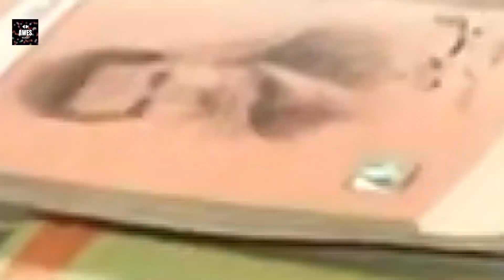Hyderabad Green festival 2022 || Yashal Shahid live perfomce || funland for kids Versity boy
Entertainment vlog with friends
*hope you all guys will support us .